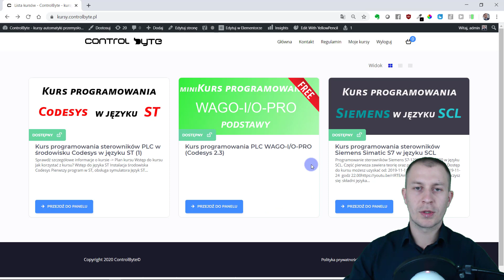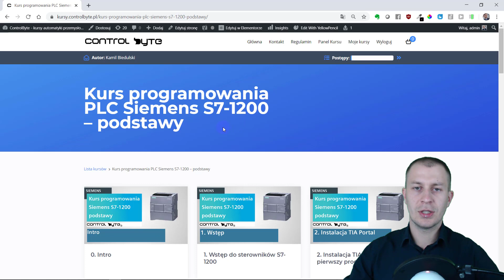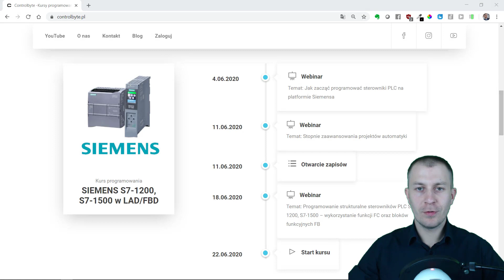Jak wygląda szkolenie on-line programowania PLC na platformie ControlByte?